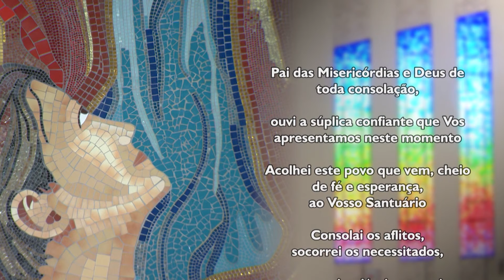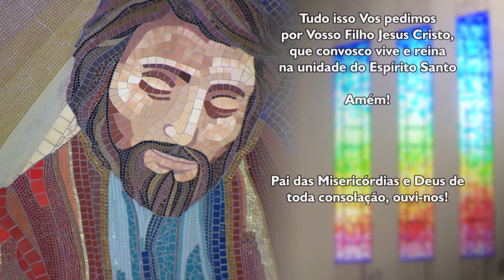Oração ao Pai das Misericórdias - 08/04/2024